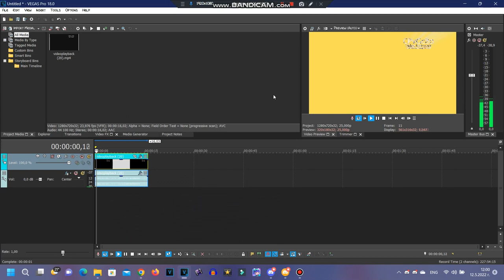{Short/Requested} How to make some SpectraChloéBourgeoisPower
Requested by: 2011G, TJOVE465SC, TWCLEMM742, TPCFSFDC9853 & UMPOMVE8105.